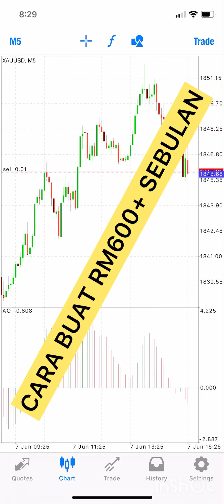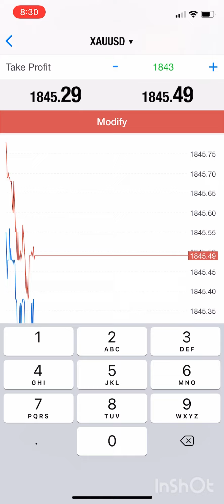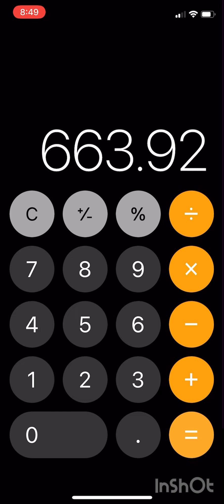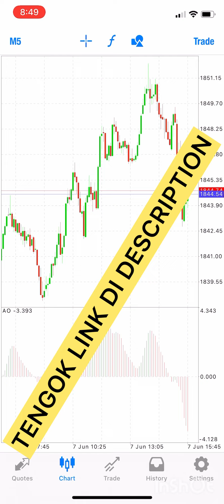Cara Buat RM600+ Sebulan - WORK SMART!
LEPAS DAFTAR DEPOSIT USD50 :)

PROF DUIT ajar korang buat duit..

Cara buat duit cepat dalam 24 jam.
Forex market adalah pasar terbesar di dunia.
Rugi kalau korang tak pandai buat duit dari pasar yang bersepah dengan duit ni.